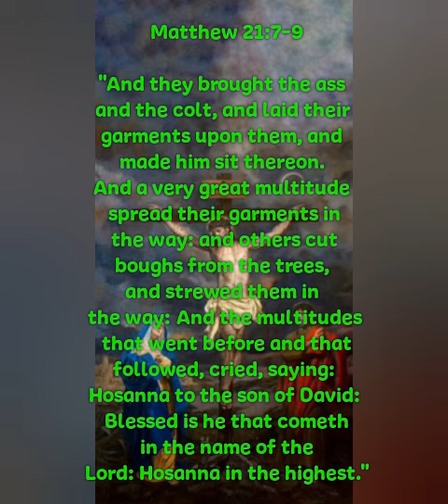Matthew 21:7-9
Augustine day by day